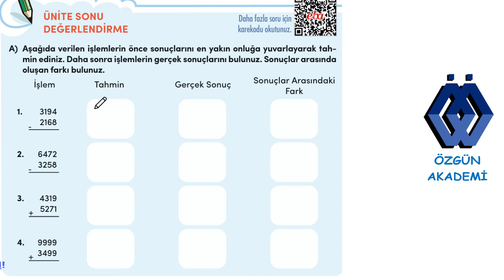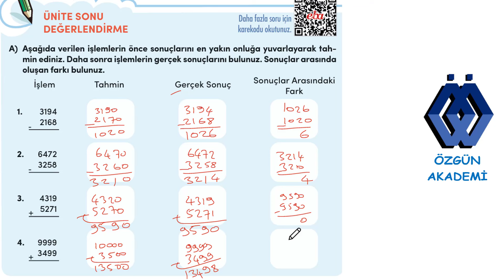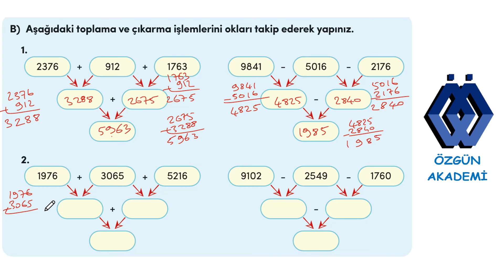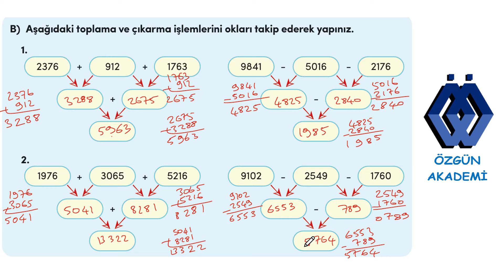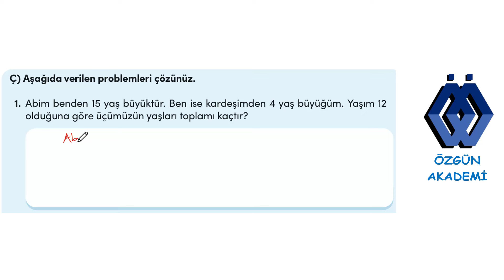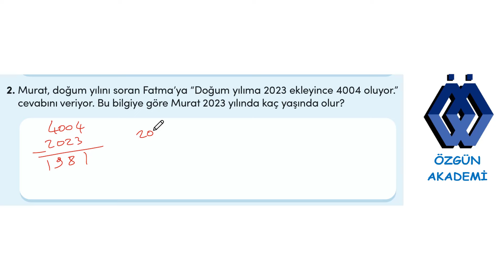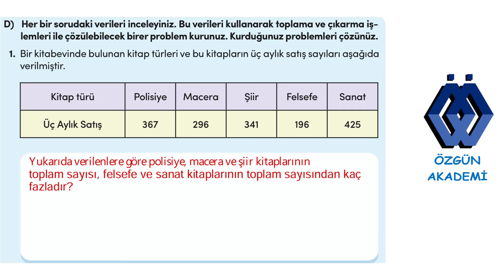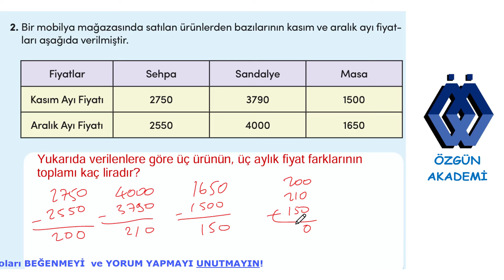4. SINIF MATEMATİK DERS KİTABI 2. ÜNİTE SONU DEĞERLENDİRME 71, 72, 73 VE 74. SAYFA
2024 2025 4. sınıf matematik ders kitabı meb yayınları 2. ÜNİTE SONU
DEĞERLENDİRME 71, 72, 73 VE 74. SAYFA matematik #4.sınıf derskitabı pasifikyayınları #2.ünite